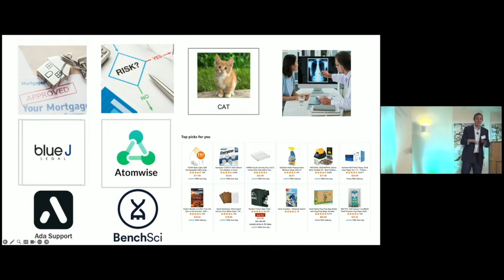Artificial Intelligence, Big Data and Policy: Avi Goldfarb #3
Keynote speaker Avi Goldfarb explains how we can see the potential for AI technology, but have not yet realized how it will effect organizations.